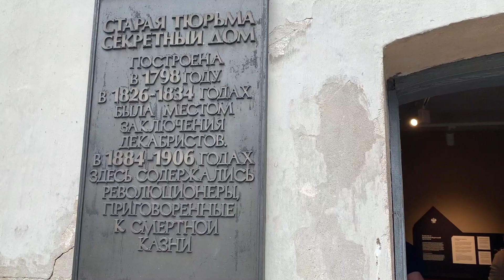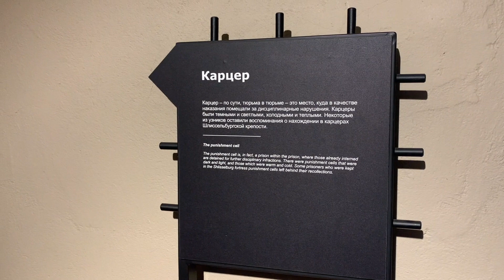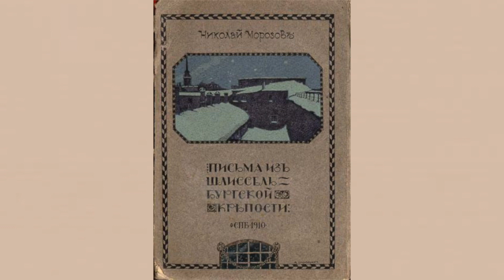3Тайны Шлиссельбурга - Легендарная Крепость Орешек. Что посмотреть в СПб?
Дорогие друзья! Я продолжаю свой рассказ о наших экскурсиях прошлого лета. Сегодня мы отправимся в легендарную Крепость "Орешек" и познакомимся с ее богатой историей. Напомню, что год назад мы провели несколько дней в Санкт-Петербурге. Там мы оказались по завершении речного круиза на теплоходе "Александр Радищев", о котором я уже рассказала в серии влогов.

Тайм код:
0:00 Приветствие
0:16 Как добраться до Крепости
1:33 История крепости
3:34 Старая тюрьма, Секретный дом
6:34 Новая тюрьма. Народовольцы. Николай Морозов, его книги.
7:50 Прогулка по крепостной стене и галерее.
10:37 Возвращение

На книги и оборудование.
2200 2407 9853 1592 ВТБ
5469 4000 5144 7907 Сбербанк